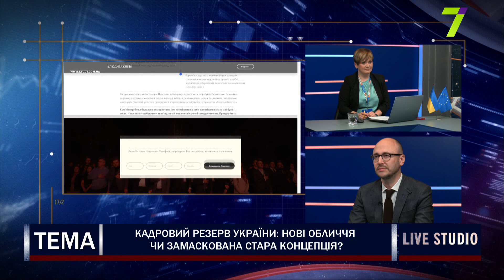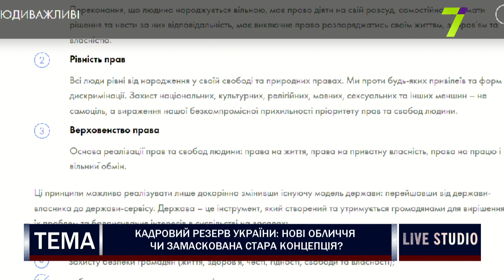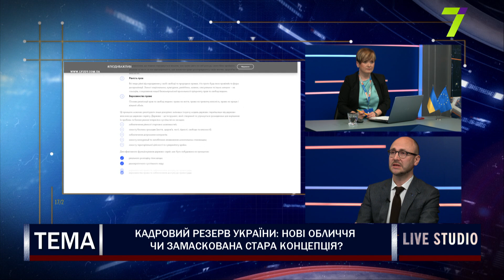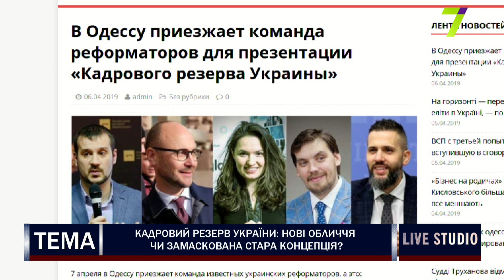Кадровий резерв України: нові обличчя чи замаскована стара концепція?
Сергій Гусовський, голова депутатської групи «Київська команда» у Київській міськраді